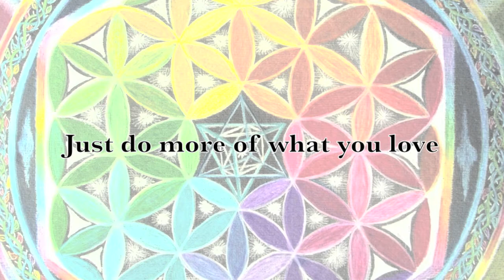Laleh Colors - and Hoop Dance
Because it's dark it doesn't mean there is no colors. Music of a Swedish power woman - Laleh
Thank you so for the inspiration, I feel your words in this text. Love it!